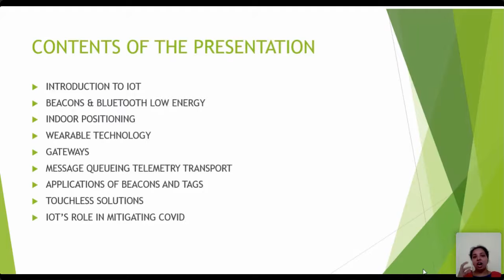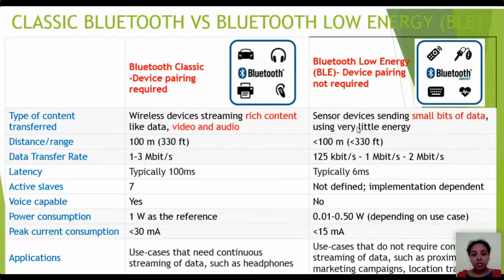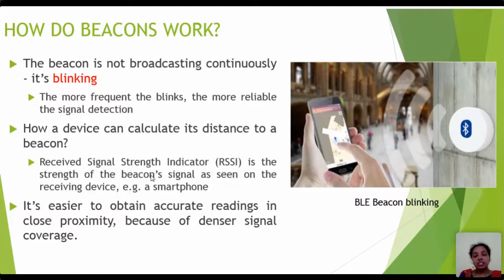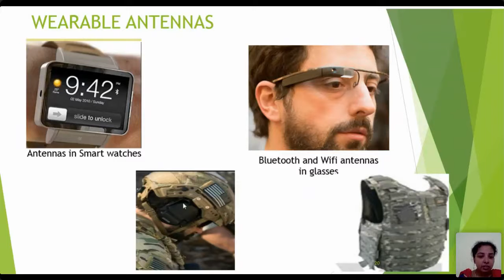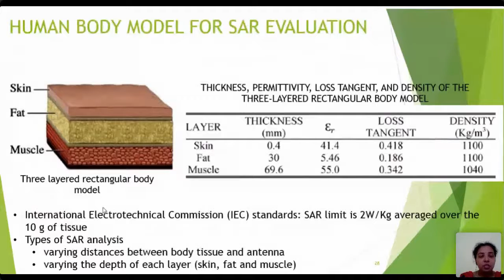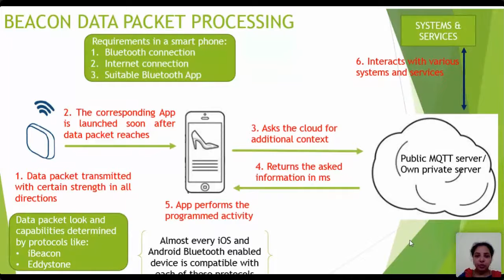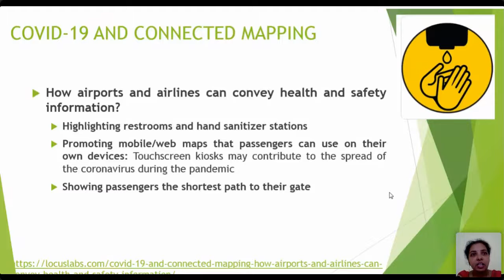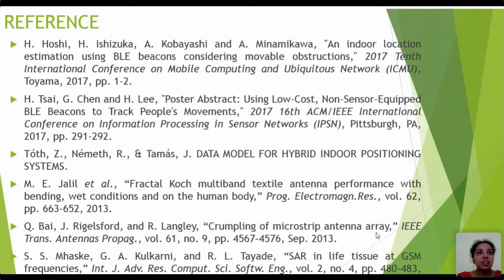Beacons and Wearable Technology in Internet of Things - CIT Chennai Webinar Series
Webinar on Beacons and Wearable Technology in Internet of Things
Presented by
Dr.V.Sangeetha
Consultant

Invicara India Pvt Ltd
organised by
Chennai Institute of Technology
07 August, 2020